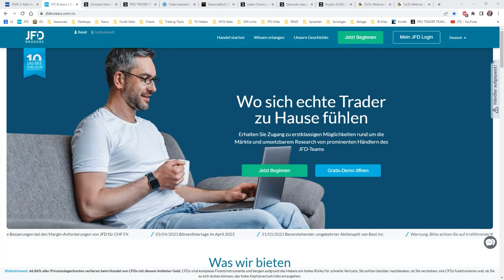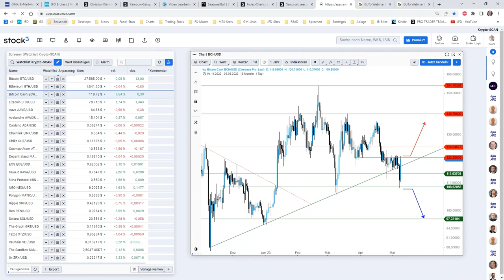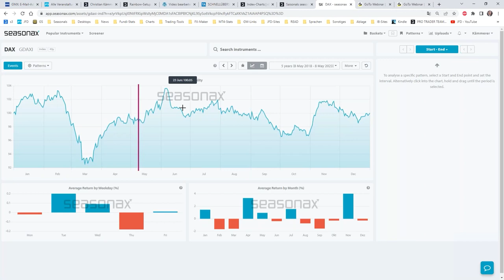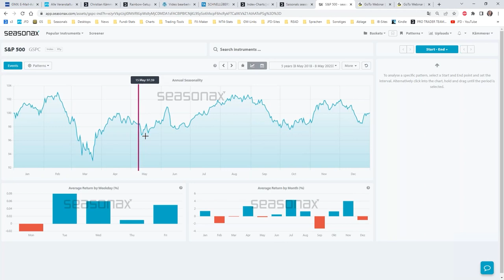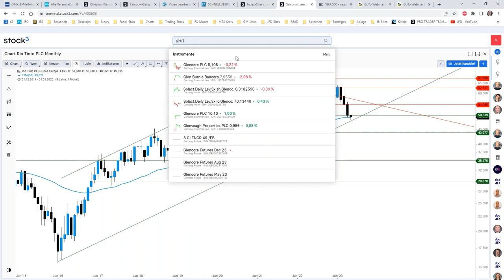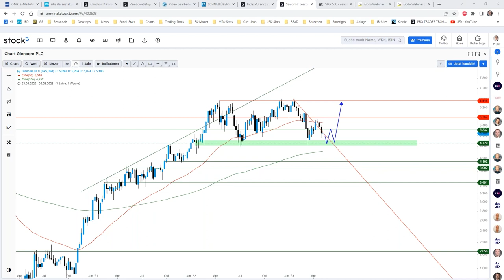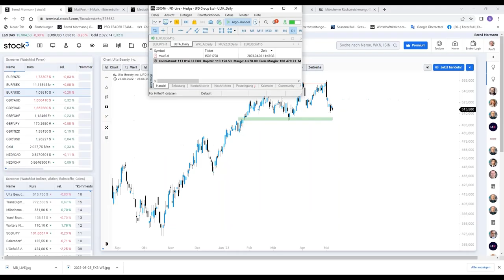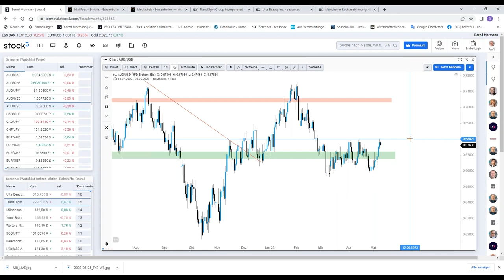JFD Live Charting Technische Clusteranalyse 09.05.2023